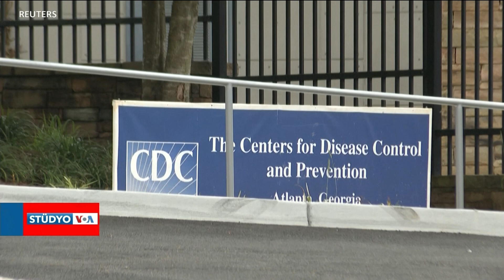Covid 19 için önerilen 5 günlük izolasyondan vazgeçilmesi planda| VOA Türkçe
Washington Post'ta yer alan bir habere göre, Hastalık Kontrol ve Önleme Merkezleri CDC, tarafından planlanan yeni rehberlik kapsamında beş günlük COVID-19 izolasyon önerisinden vaz geçmeyi planlıyor

1942 yılında kurulan Voice of America (VOA), Amerikan hükümeti tarafından desteklenen uluslararası bir yayın kuruluşudur. Her hafta 48 dilde 1500 saat yayınla dünya çapında 326 milyon kişiye ulaşıyor. Haber, eğitim ve kültür ağırlıklı yayınlar yapan VOA 1942'den buyana da Türkçe yayınlarla sizlere ulaşıyor. 12 Şubat 1942'de başlayan Türkçe yayınlar 1945'te bir süre kesilmiş, 1949'da yeniden başlamıştı